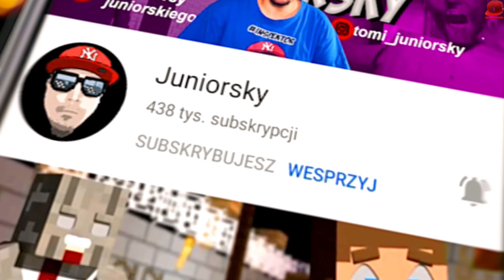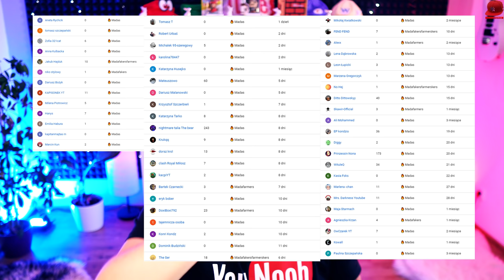😨 JAPOŃSKI HORROR I JUMPSCARE NA TWARZ! | Trzy Randomowe Gry 😨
🏈 | Let's Play Trzy Randomowe Gry  - PL/Po Polsku | 🏈

HASHTAGI ⇾